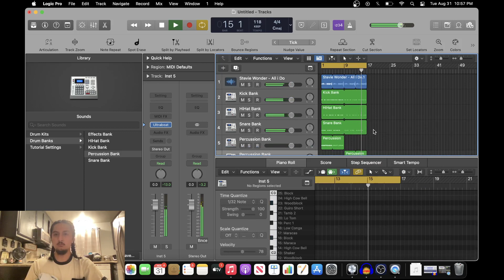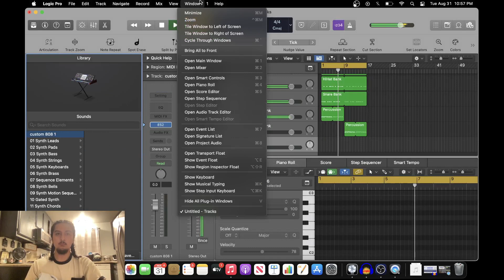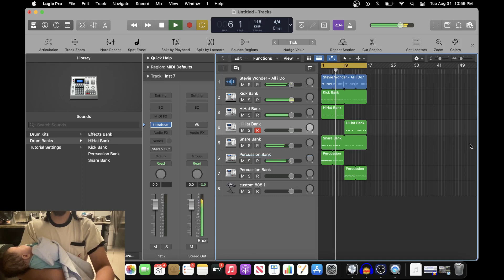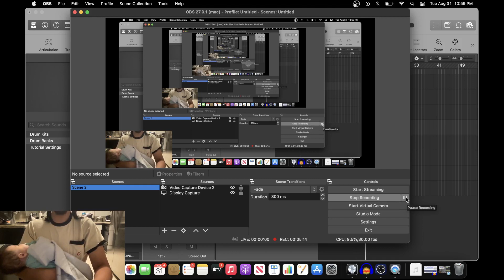Stevie Wonder sample beat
another practice sample beat w my son